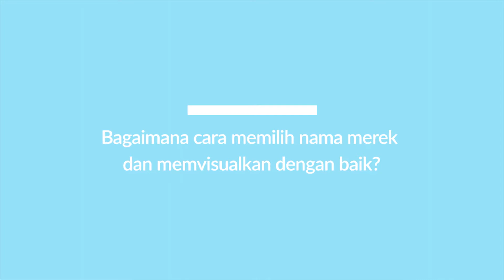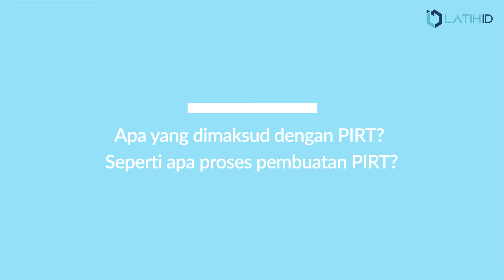LatihID PETA 4 - Pentingnya Packaging dalam Berbisnis bersama Reymond Lee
Jenis produknya sama, harga dan kualitas juga sama, tapi beda kemasan, kira-kira mana yang akan kalian pilih? Yang desainnya unik, menarik, atau yang desainnya seadanya?

Desain kemasan memiliki peran penting dalam branding suatu produk karena dapat mempengaruhi persepsi konsumen. Setuju nggak?

LatihID PETA kali ini menghadirkan Reymond Lee, Founder Pack Me Up @pack.me.up yang akan membahas tentang "Pentingnya Packaging dalam Berbisnis". Yuk saksikan videonya sampai selesai dan tulis komentarmu di kolom komentar yaa